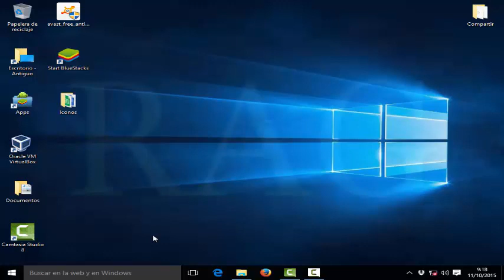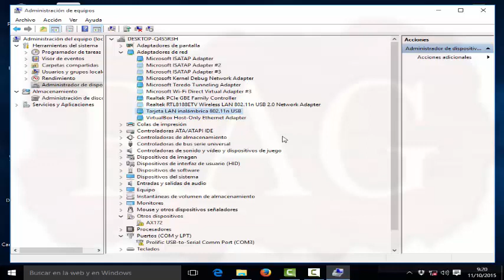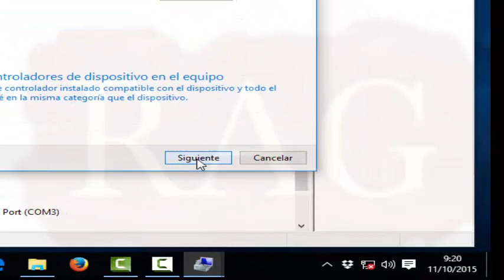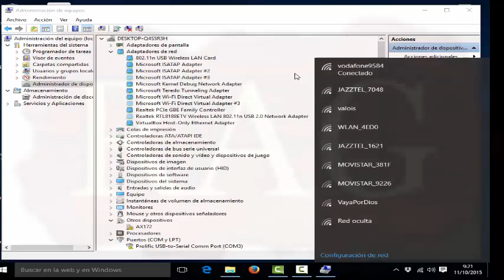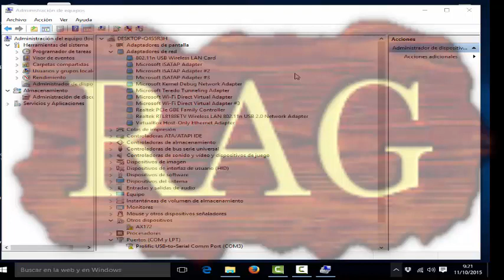802.11n Wifi wireless adapter Windows 10 Solucion Wifi. Drivers Nueva Solución WIFI Windows 10,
802.11n Wifi wireless adapter Windows 7 Windows 8 Windows 10. Solucion Wifi. Drivers .

Se escucha un poco mal, así que he añadido subtítulos.

Hay que tener la version 5.1.16.0 sino hay que ir a controlador anterior.